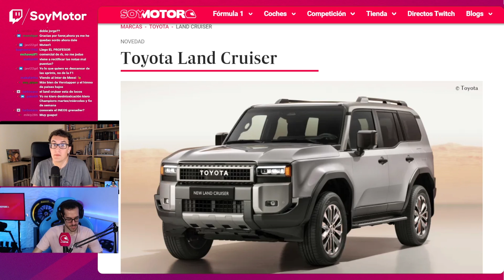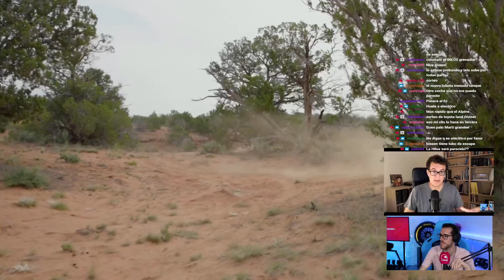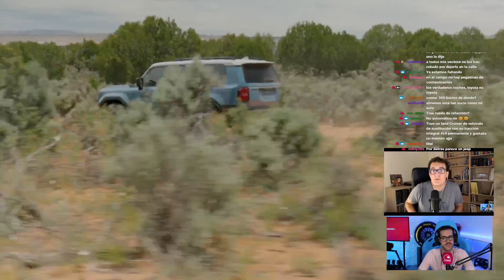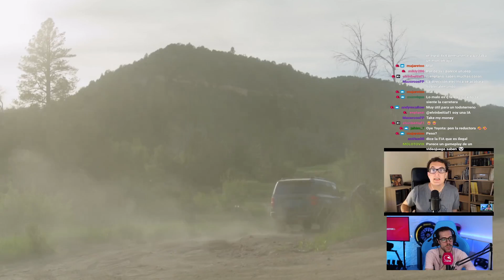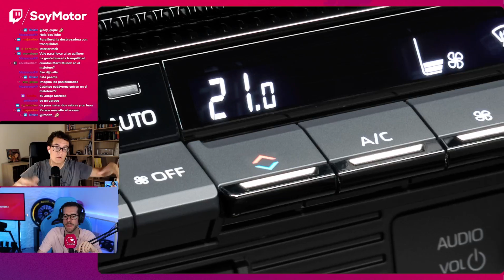Toyota Land Cruiser - Preview en español | Coches SoyMotor.com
¡Y también F1!